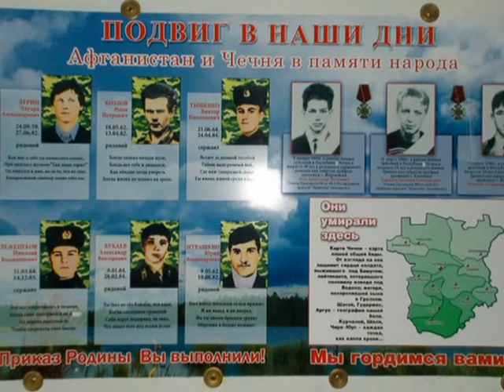В Жирновске стартовала II региональная Спартакиада среди ССУЗов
17 февраля 2017 года в Жирновском нефтяном техникуме состоялась II региональная Спартакиада среди ССУЗов